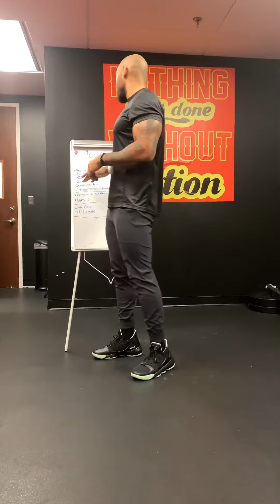I’ll show you how to make time.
Time seems to be one of the most used excuses in the world when it comes to not working out, meal prepping, and getting enough sleep. In this video I will give you an approach you can implement today.